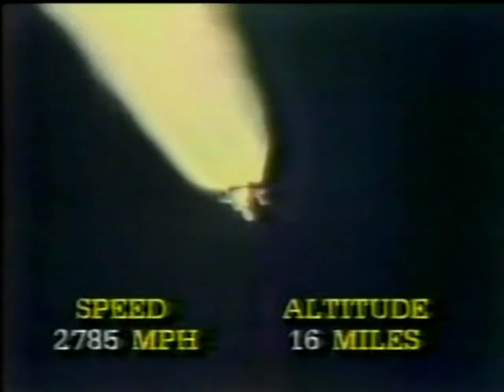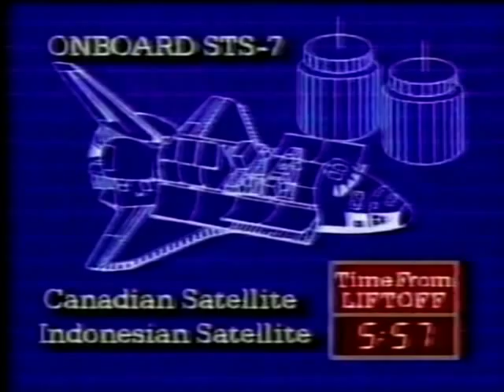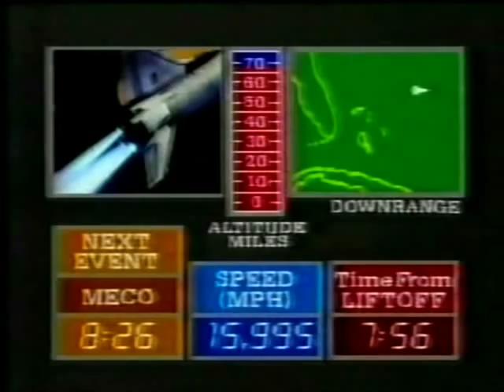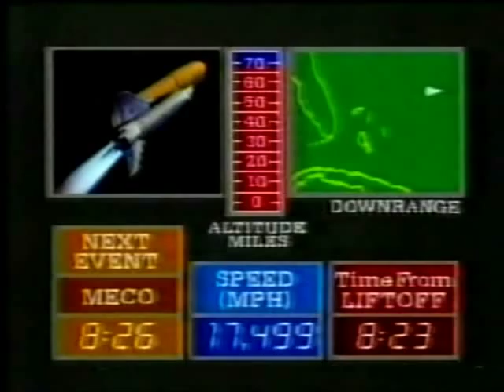CNN & CBS News Coverage of STS-7 Part 4 (The Launch)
From June 18th 1983 CNN & CBS News Coverage the 7th Space Shuttle Launch.
CNN Coverage, than CBS Morten Dean for the Launch

The STS-7 Crew:

Commander: Robert L. Crippen

Pilot: Frederick H. Hauck

Mission Specialist 1: John M. Fabian

Mission Specialist 2 :Sally K. Ride

Mission Specialist 3: Norman E. Thagard